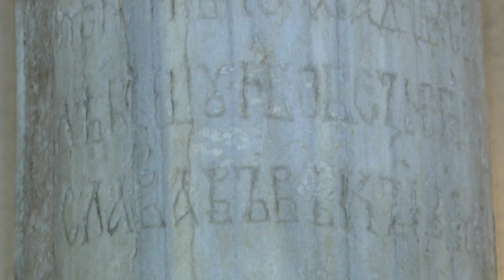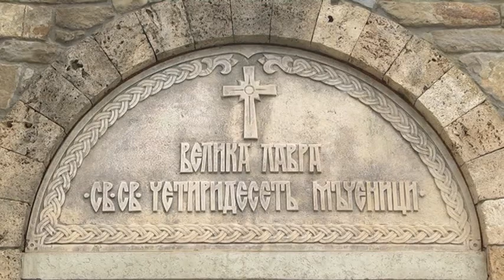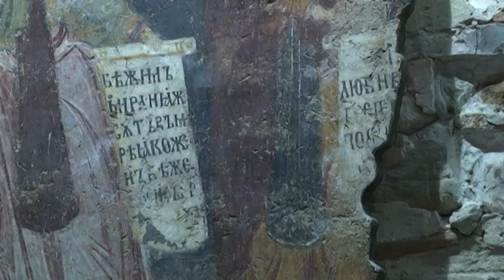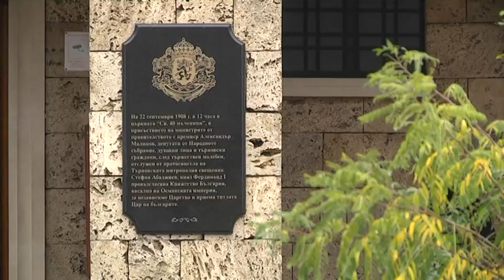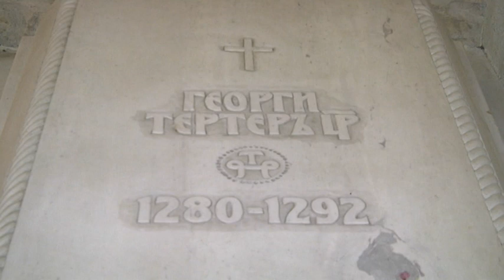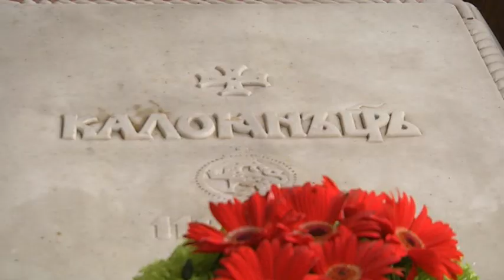Великотърновски потайности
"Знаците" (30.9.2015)